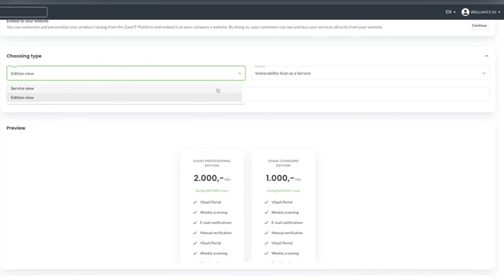Step 4 Embed to your website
This Training Video from ZaveIT shows you how to Embed your services into your website.

The ZaveIT Platform enables Resellers and MSPs to Build, Sell and Manage their services, an All-In-One Platform.